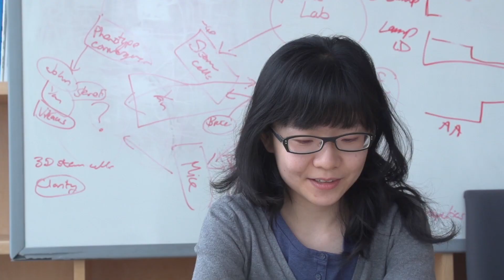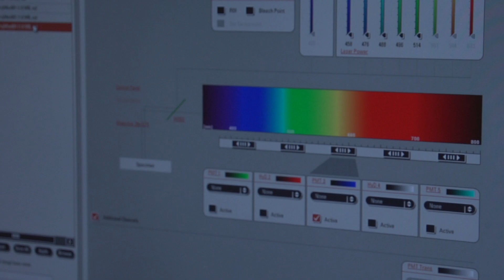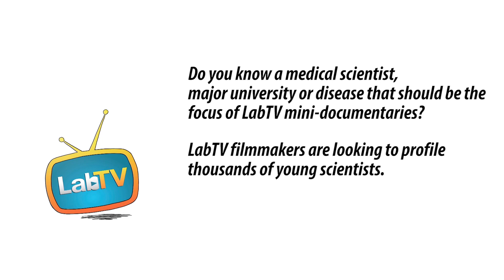She Came From China to Be a Medical Researcher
Meet Shan Meltzer, a fourth year graduate student in the Jan lab at University of California, San Francisco. Shan’s research involves experimenting with fly genetics in order to create a better understanding of neurodevelopment diseases.